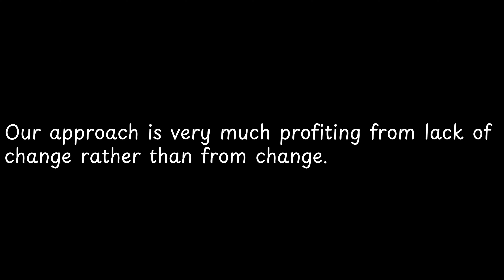Our approach is very much